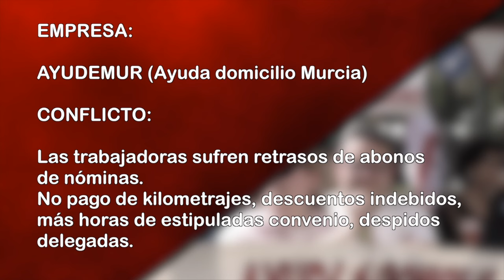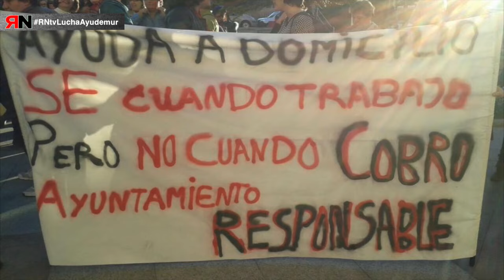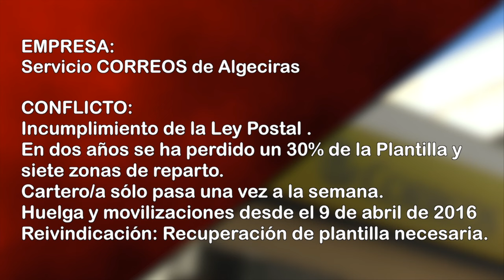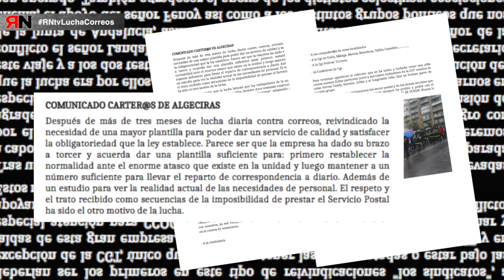RNtvLucha10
En el décimo programa de Rojo y Negro Lucha se incluyen reportajes de los siguientes conflictos:
- Ayuda a domicilio Murcia: hasta cuatro meses sin cobrar la nómina
- Correos Algeciras: 39 carter@s para más de 100.000 habitantes
Enlace a páginas oficiales del programa RNtv: